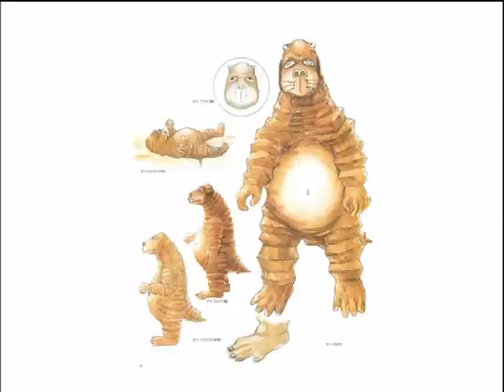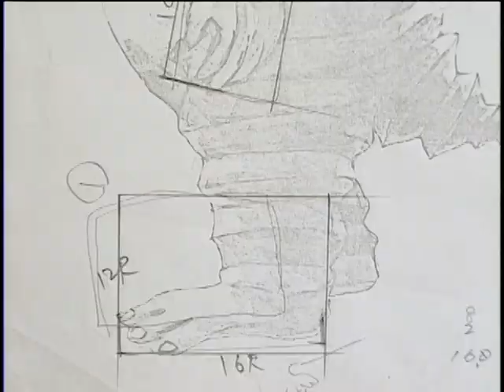STRUGGLE OF THE MONSTERS: DAIGORO VS. GOLIATH (Minoru Nakano and Noriyoshi Ikeya interview)